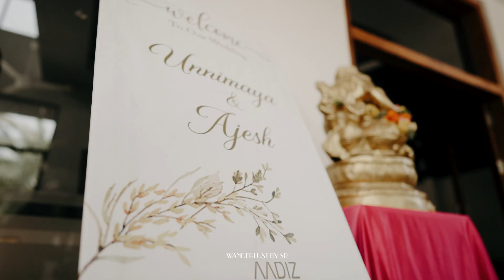Kerala new wedding Highlight 2024 -Ajeesh & Unnimaya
Book your special day with us
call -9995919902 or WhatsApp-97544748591